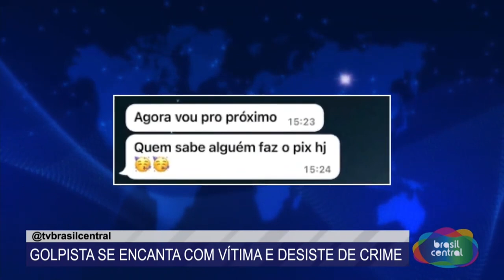GOLPISTA SE APAIXONA POR VÍTIMA E DESISTE DE CRIME